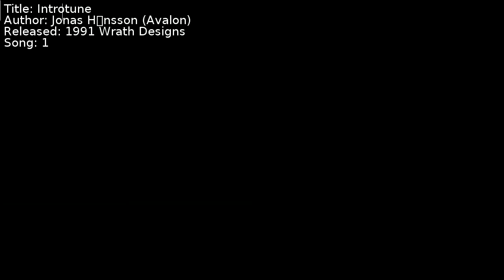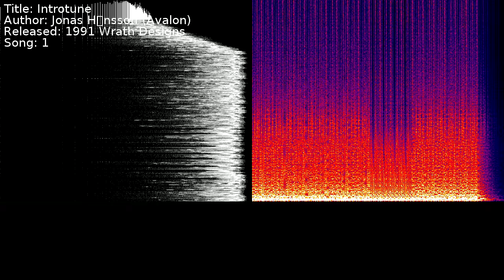Jonas Håkansson (Avalon) - Introtune | Song 1 [C64] [SID]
Title: Introtune
Author: Jonas Håkansson (Avalon)
Released: 1991 Wrath Designs
Song: 1